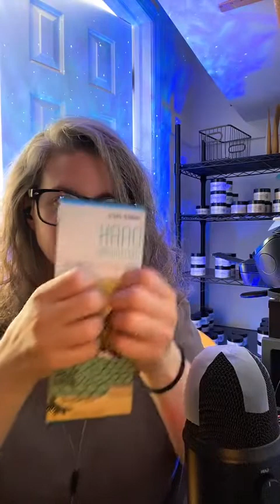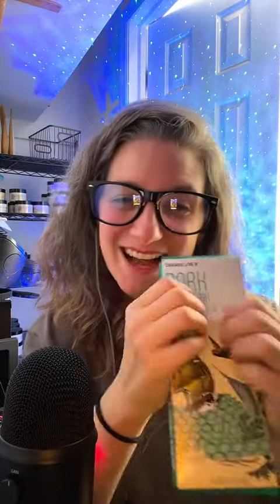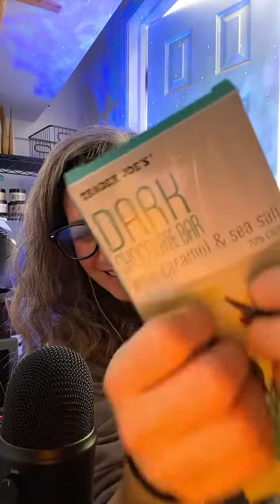✨ASMR✨ Tingly TikTok Replay 2•9•22, Afternoon Hangout